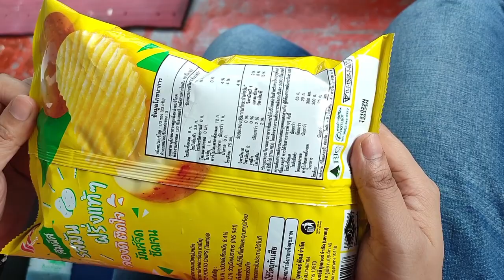Scuba diving | scuba diving in Coral Island | scuba diving in Pattaya , Thailand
Welcome ,
To My Channel ,
Travel and Food Kingdom ,

If one is looking for an inspiration , motivation or tips for next or even the very first travels , Youtube travel channels are one of the best options to start with.This is a Bangla YouTube channel that specializes on travel and food videos. My channel is a good place to go if you want to know about travel and food. Food travel is our idea of haven, and we wish we could do more of it. We will look at different food cultures from around the world. We will also go to some unique locations with additional excitement and historical significance.

Our intention is to enlighten you about food, travel, events, and many other topics. We hope you will have a good time when watching our videos. Finally, you are welcome to experience genuine excitement about food and travel-related topics.
Where is the cheapest place to scuba dive in Thailand,
Is Pattaya beach free,
Is it safe to swim in Pattaya beach,
Is the sea in Pattaya clean,
Why Bangkok Pattaya is famous,
Is Pattaya water drinkable,
Which sea is Pattaya in,
How to enjoy in Pattaya,
Where can I swim in Pattaya,
How much is the entrance to Pattaya underwater world,
How much does it cost to scuba dive in Thailand,
What is the average cost of a scuba dive,
Is scuba diving cheap in Thailand,
Is there diving in Pattaya,
scuba diving in pattaya price,
best scuba diving in pattaya,
scuba diving in coral island pattaya,
pattaya dive center,
pattaya diving season,
real divers pattaya,
pattaya dive sites,
snorkeling pattaya,
Diving in Pattaya Thailand ,
Adventure Divers Pattaya,

Sky diving : 1st event video coral island